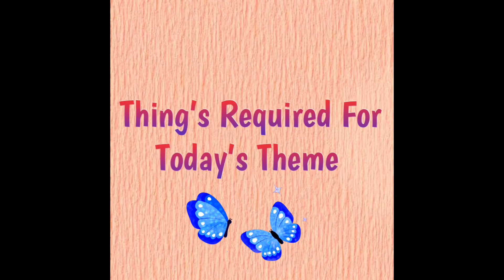| Baby Photoshoot Ideas At Home | Butterfly - Flower Theme | DIY | Easy To Do |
All you need to know about creative & affordable Baby Photoshoot Ideas at home for your little one is here for you.
     Sharing with you all some monthly photoshoot themes for babies.
     This photoshoot does not need any special items, props to be purchased. Items which are easily available at home can be utilised for perfect shoot.
     So here is my YouTube channel, do have a look, keep watching for further updates.

This video is applicable for
| Butterfly baby photography / photoshoot |
| Flower Theme baby photoshoot |
| Butterfly theme baby photoshoot |
| Baby photoshoot ideas at home |
| DIY |
| Monthly baby photoshoot / photography |
| Lates baby photoshoot ideas |
| Baby photoshoot probs at home |
| Garden activity baby photoshoot |
| Monthly Birthday Celebration |
| Newborn photoshoot / photography |